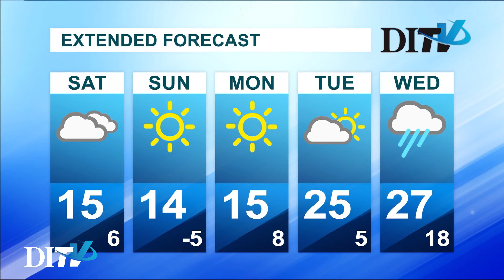DITV Weather: Friday February 9th 2018